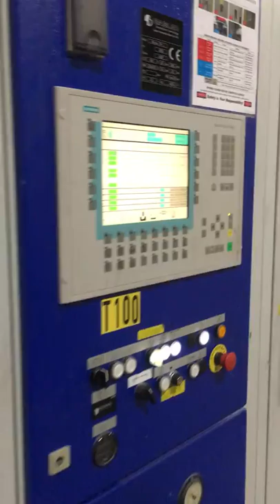Plastimach Used Thermoformers, CNC Routers, Die Cutters, Extruders, and Vacuum Forming Equipment